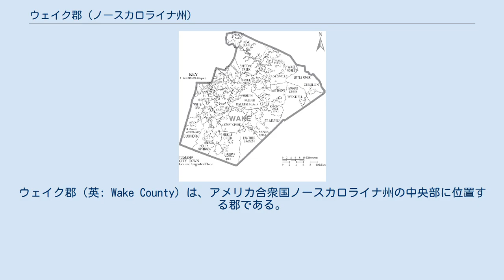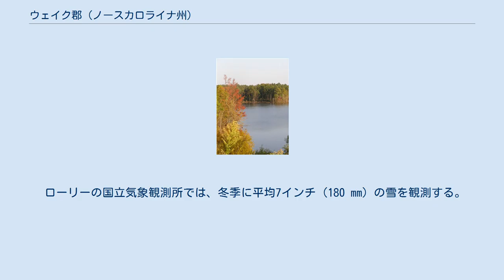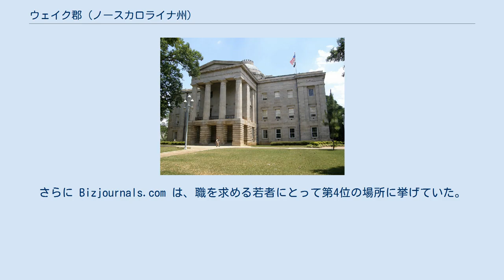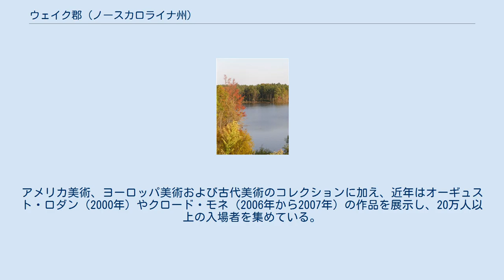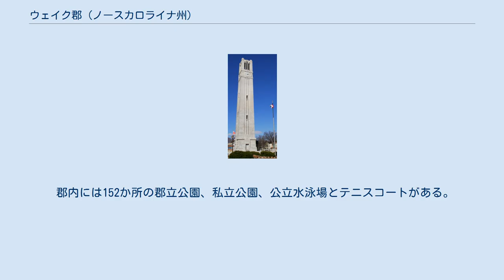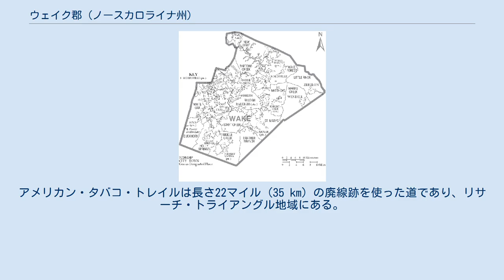ウェイク郡 (ノースカロライナ州)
ウェイク郡（英: Wake County）は、アメリカ合衆国ノースカロライナ州の中央部に位置する郡である。
2010年国勢調査での人口は900,993人であり、2000年の627,846人から43.5%増加した。
州内では人口で第2位の郡である。
郡庁所在地は州都でもあるローリー市（人口403,892人）であり、同郡で人口最大の都市でもある。
 ウェイク郡はリサーチ・トライアングル大都市圏に属している。
その中にはローリー、ダーラム市、ケーリー町、チャペルヒル町とその周辺郊外部が含まれている。
この名称はローリーとダーラムの中間に1959年に建設されたリサーチ・トライアングル・パークから来ている。
この都市圏はアメリカ合衆国国勢調査局の使用するローリー・ダーラム・ケーリー広域都市圏に広がっている。
都市圏人口は2010年国勢調査で1,749,525人であり、ローリー・ケーリー大都市圏の人口は、2010年4月1日時点で1,130,490人となっていた。
 国内の成長速度が高い自治体として、ウェイク郡のケーリー町が第8位、ローリー市が第15位となっており、ウェイク郡は第9位の郡だった。
郡政府はウェイク郡郡政委員会である。
 ウェイク郡となった地域の住人として知られている早期のものはタスカローラ族インディアンである。
彼等は1711年のタスカローラ戦争で敗れ、ニューヨーク地方に移動してイロコイ連邦に加わった。
 ウェイク郡は1771年に、カンバーランド郡、ジョンストン郡、オレンジ郡のそれぞれ一部を合わせて設立された。
最初の郡庁舎は当初ウェイクコートハウスと呼ばれ、現在はブルーズベリーという村に建設された。
1771年、最初の選挙と議会が開催され、最初の民兵隊が編成された。
 ウェイク郡は他の郡の設立により、その領域を減らしてきた。
1787年のフランクリン郡の設立、および1818年と1911年の2度ダーラム郡に領域を譲ったのがこれに該当する。
 ノースカロライナが植民地であった間に、首都はニューバーンに置かれていた。
アメリカ独立戦争中と後の数年間、首都が無い時期があり、議会は様々な場所で開催された。
1789年から1793年はファイエットビルが州都だった。
1793年にローリーが恒久的な州都になった。
1792年、恒久的な州都の場所を選定する委員会が指名された。
この委員会はジョン・ヒルトン大佐が所有するニューズ川対岸の土地を好んだが、最終投票が行われる前の晩に休会となり、ジョエル・レーンの家に行って会食した。
翌日投票結果はレーンの思惑通りとなった。
 レーンはウィリアム・トライアン植民地総督の妻マーガレット・ウェイクに因んでウェイク郡を名付けた。
ローリーはウォルター・ローリー卿に因んで名付けられ、レーンから購入した1,000エーカー (4 km2) の土地に1792年に建設された。
ローリーはノースカロライナに足を踏み入れたことは無かったが、1585年に州内ロアノーク島にイングランドの北アメリカでは最初の植民地設立を後援していた。
ローリーは州都かつウェイク郡の新しい郡庁所在地になった。
 南北戦争のカロライナ方面作戦が展開された1865年4月13日から15日、モリスビルでモリスビルステーションの戦いが起きた。
北軍ウィリアム・シャーマン将軍と、南軍ジョセフ・ジョンストン将軍との間で、南北戦争では最後の会戦となった。
北軍騎兵隊指揮官のジャドソン・キルパトリック将軍が、南軍ウェイド・ハンプトン将軍やジョセフ・ウィーラー将軍の指揮する部隊を破って、大慌てで後退させた。
南軍は西に向かう列車を使い残っていた物資や負傷者を、最後の宿営地になったグリーンズボロに向けて必死になって輸送していた。
キルパトリック将軍はモリスビル駅を見下ろす高台に大砲を据え、騎兵隊がこの小さな村から南軍を追い出して、多くの大事な物資を残して行かざるを得なくさせた。
しかしベントンビルの戦いやアベラスボロの戦いで負傷していた兵士達は列車でなんとか運び出すことができた。
後にジョンストン将軍はモリスビルに宿営していた北軍に伝令を走らせ、シャーマン将軍に休戦を話し合う会合を持ちたいと伝えさせた。
数日後の1865年4月17日、2人の将軍はダーラムに近いベネット・プレースで会合し、この戦争で最大規模の降伏となるものの条件について議論を始めた。
 ウェイク郡は7人の委員で構成される郡政...